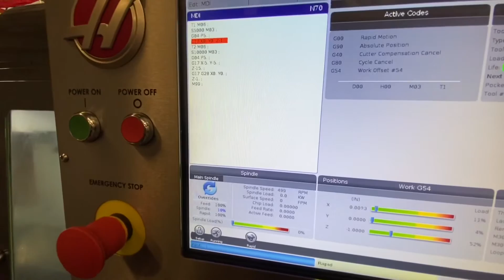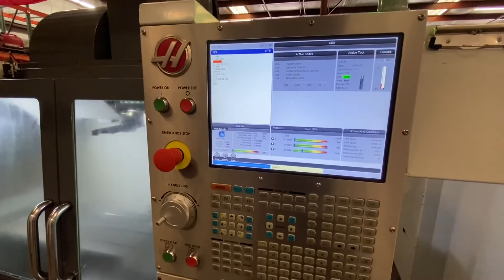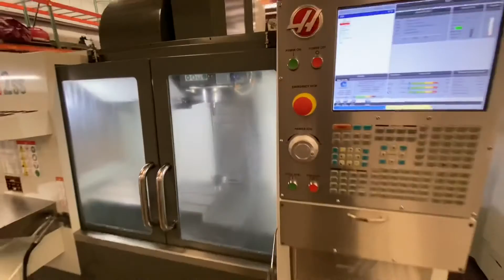2017 Haas VF2SS for sale